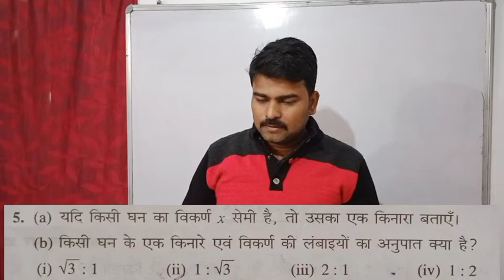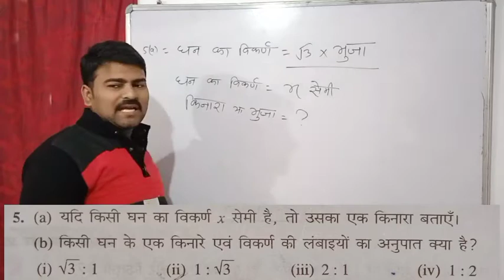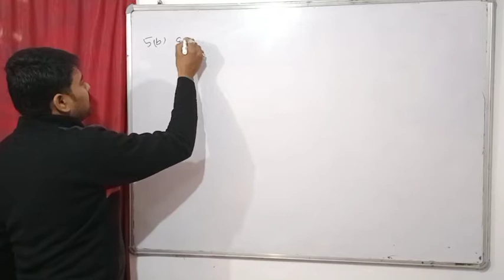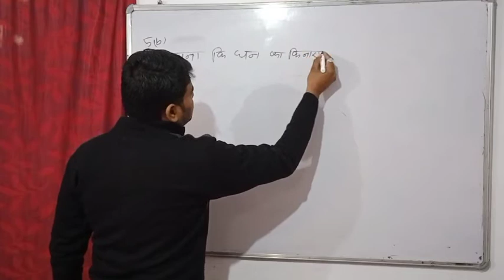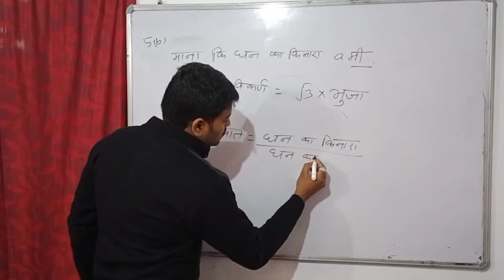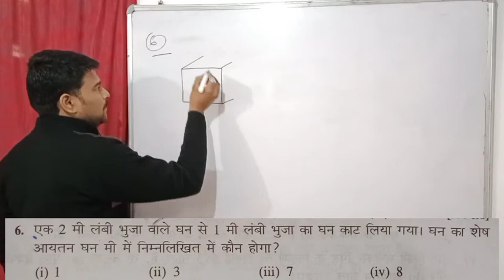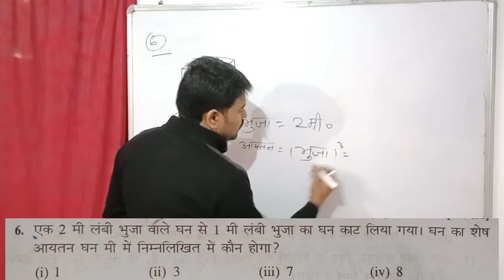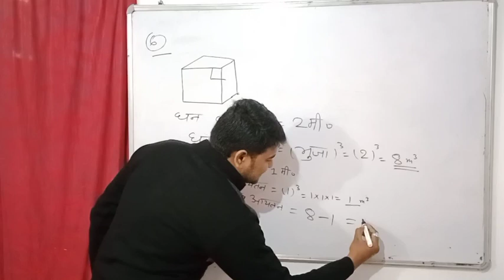घनाभ और घन !! cuboid and cube chapter 14 !! q no 5 , 6 !! class 9 Bharti bhawan math solution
आपका स्वागत है हमारे you tube chainel Ms classes munna sir  पर ।।

class eight Bihar board maths exercise 9.2 question number 1 ( a to f)

class 10 physics Bharti bhawan reflection of light refraction of light